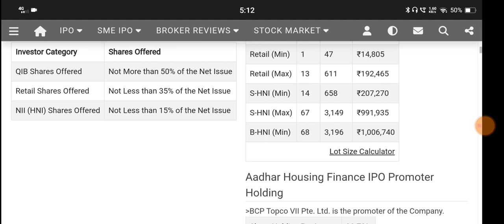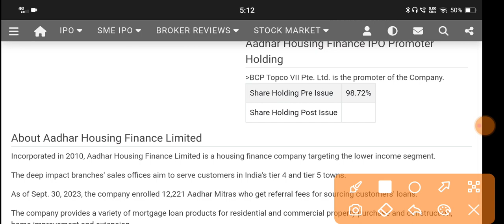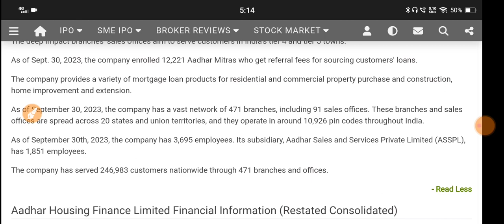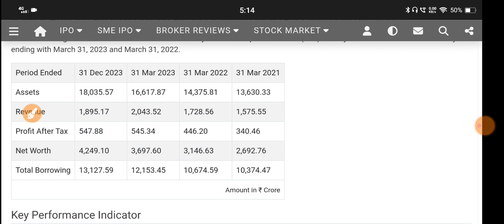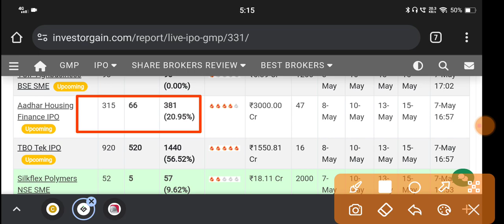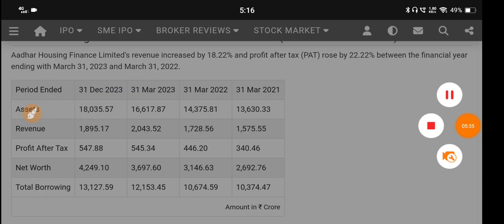Aadhar Housing Finance Ipo 🔴Aadhar Housing Finance Ipo Review 🔴Aadhar Hsg Fin Ipo🔴Aadhar Housing Ipo